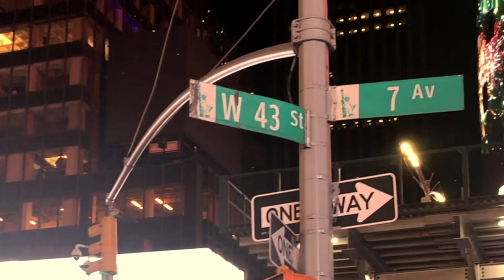Why Am I so Mindful?